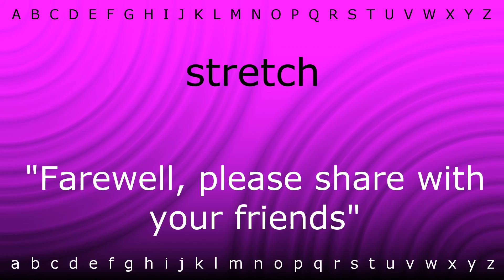Here I will show you how to say 'stretch' with Zira.mp4